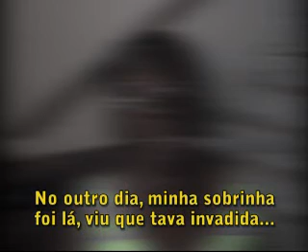12/12/2010 - Abusos policiais na Vila Cruzeiro.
Eu&Você - 244 - exibido em 12/12/2010. Tema:

- Teresa mostra como o Estado deixou a vida dos cidadãos.